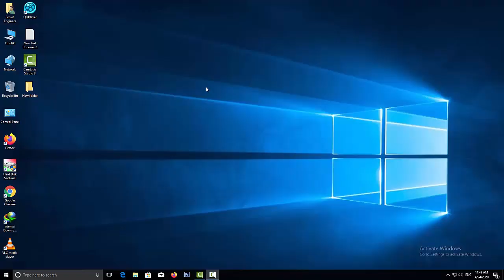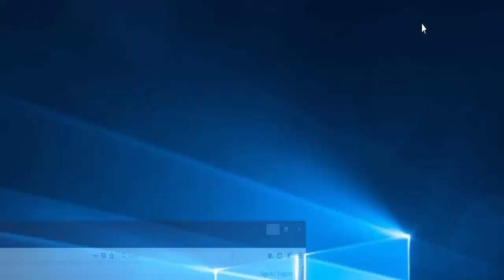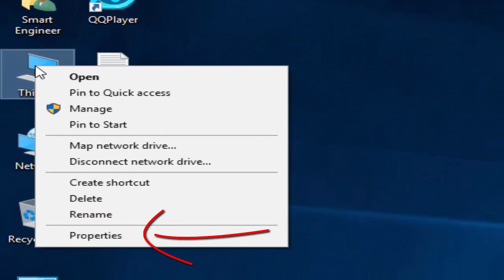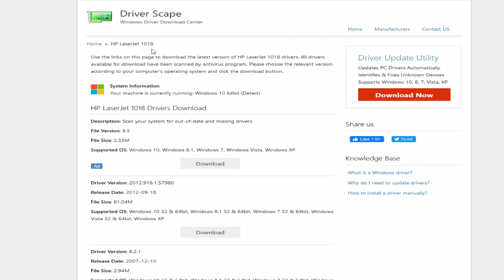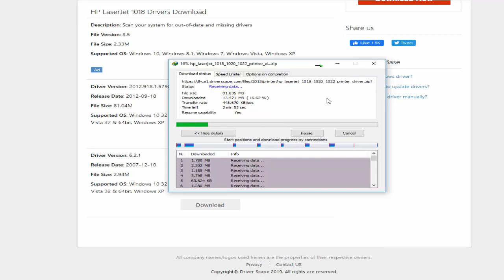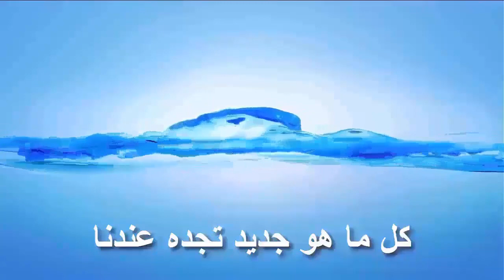تحميل التعريف الأصلي لأي طابعه من الموقع الرسمي بالتفصيل | How to download original printer driver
هذا الفيديو يوضح :

إزاي تحمل التعريف الأصلي لأي طابعه من الموقع الرسمي - How to download original printer driver
طابعات _احبار
Printers _Toners